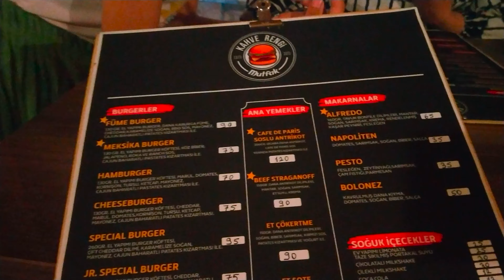Karina hamburger ısmarladı , 2. vlog